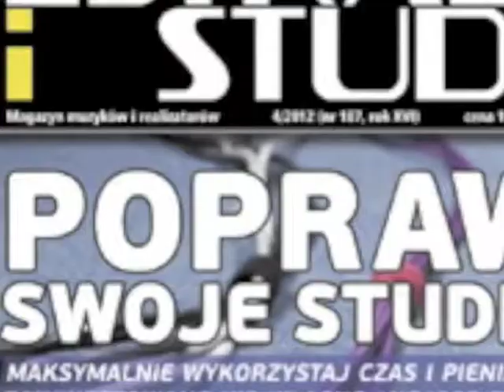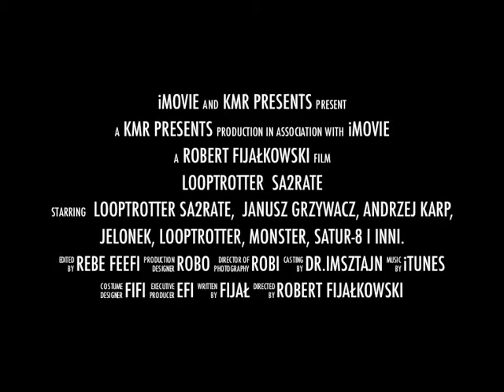Looptrotter SA2RATE Trailer - KMR